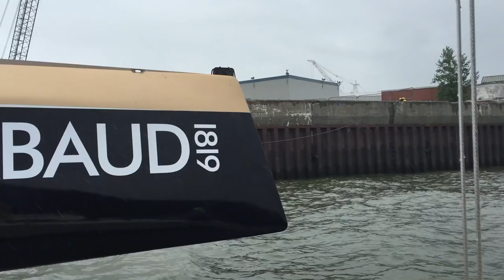Spindrift 2 is massive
Went to see spindrift 2 just before the start of the transat quebec st-malo.